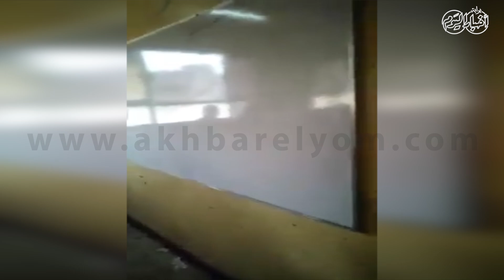أخبار اليوم | حضر الطلاب وغاب المدرسين.. شكاوي أولياء الأمور بمدرسة بشبرا الخيمة